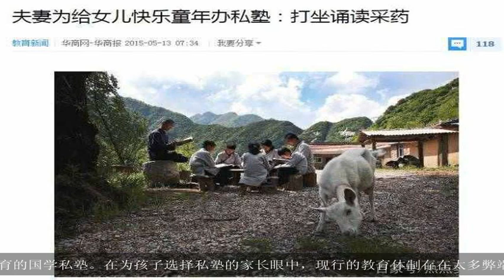"被强奸都是女生的错"?女德班向孩子伸出毒手,这是把儿童往火坑推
大家好,欢迎收看本期的历史百家.文/今日怡见女德班屡禁不止，最近居然还把毒手伸向了未成年人，不仅教女孩子所谓的“女德”，还增加了更多荼毒青少年的课程内容：每天甩甩手，癌症都能好；吃肉吃鱼会得病；不能攀比学习，读了研究生的都是废物. 这个温州的传统文化促进会，开办的亲子夏令营主要针对5~18周岁的少年儿童，但是课程简直让人大跌眼镜。我们一条条来品品，首先是针对女生的“女德”教育：就是去年抚顺“女德班”的原班人马，说的话也还是那一套：男人是天，女人是地；打不还手，骂不还口，逆来顺受，坚决不离婚；女强人没有好下场；女子换男朋友，手脚就会烂，最后要锯掉。一个参加了夏令营的小女孩说，吃饭的时候要等男生吃完她们才能吃，她一开始觉得很不公平，后来上了课，她明白了女生就应该低男生一等，这样以后家庭才能幸福。女德班居然从娃娃开始荼毒，可谓狠毒了。男孩子他们也没放过，该洗脑的一点不落：读书无用，一名研究生现场忏悔自己是废物；吃了鱼的眼睛，会得800度近视；吃多了鱼嘴，无法控制自己的嘴巴了；每天都要做“甩手操”，这样可以不开刀不吃药，癌症都能治愈. 打着国学的旗号，什么洗脑的话都说出口了。我很想问，国学做错了什么，为什么要被这些人拿来伤天害理？01德，不应以性别要求。女德不仅是在侮辱女性，更是在侮辱所有三观正常的国人。“三从四德”这种封建流毒，被稍微包装一下然后大肆宣扬，是在打着国学的幌子对人进行精神污染。之前的“女德班”只是让我们觉得恶心，但现在，它变成了孩子们的课程，可不是嘲笑了之就行了。女孩子们被要求打扫厕所，什么工具都不用，干拿手擦……边擦还边说：“便坑要是脏，那我的心比它还脏。”夏令营播放的视频里说，被侮辱被强奸都是女孩子的错，都怪女生穿的太时尚；换男朋友会得病，手脚会烂掉，被一节一节锯掉. 成年人听起来是搞笑，但是在孩子的眼里，这就是真实的恐吓，每句话都会扎进心里，形成恐惧、自我贬低、心理阴影。举办“女德班”的人是因为愚昧无知，是单纯的蠢吗？并不是，他们比搞老年人“会销”的团体还要精明。这次青少年夏令营，事发地是温州，但是和去年抚顺的女德班是一个班底，创始人兼校长叫康金利。他曾在上百人的斗殴中将对方捅死，逃亡三年，落网后，康金利在监狱度过了16年，刑满释放的他又“重走江湖”。后来因为参加了一次传统文化论坛，他浪子回头，开始四处演讲，“点化”众人。他声称自己无私办学，但是每场活动都有意无意暗示学员购买自己的产品，其中包括6800的木头架子. 这些“保健品”的实际销售效果很可能比“会销”还要好。至于被洗脑的孩子以后怎么样，这些人不会在乎。她们可能被性侵了却觉得都是自己的错，可能被家暴了还要顺从自己的丈夫，可能每天“甩手”治病，拒绝就医 02“洗脑”的手段中有一条让我很疑惑，为什么要告诉孩子们读书有害、研究生是废物呢？发现他们一切都是为了赚钱之后，我突然明白，这背后还有更可怕的布局。他们不仅要打着国学的幌子“驯化”女性，还要分一杯“教育”的羹。只要让家长相信“国学”的力量，让孩子对“国学”深信不疑，就能改变一部分人对教育体制的想法，影响到了他们的行动。现在社会上逐渐兴起了脱离九年义务教育的国学私塾。在为孩子选择私塾的家长眼中，现行的教育体制存在太多弊端，而注重修身养性的国学教育才是孩子最好的选择。现行教育模式的问题，真的能靠退学进私塾解决吗？还是说，从小就剥夺孩子学习科学文化的机会，能把他们培养成更好操纵的“信徒”呢？国学不是任人打扮的小姑娘，也不是一个外表好看的容器，什么都能往里装。面对“女德班”不应只是嘲笑了之，在我们都觉得可笑的时候，那些故意装疯卖傻的人已经牟取了暴利、收获一大批追随者了。最可怜的是孩子，在三观建立的初期，被灌输了那么可怕的观念。女德班的杀伤力不输给“网戒中心”的电击，物理伤害和精神荼毒，都是很难走出的阴影。已经快2019年了，这种以糟粕思想为核心的活动，应该被强有力地封杀掉了。传统文化不背“女德班”的锅，该被惩治的是那些别有用心的“创始人”、“讲师”。不要以道德之名，伤害女人和孩子了。本文获授权转载于公众号“每日怡见”